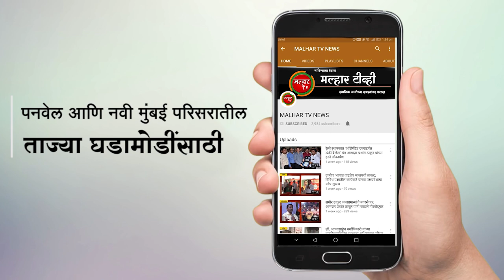दिव्यांगाना महानगरपालिकेमार्फत धान्य-जेवणाचे पाकिट पुरवा - सभागृहनेते परेश ठाकूर यांची मागणी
सध्या देशभर सर्वत्र कोरोना (कोविड-१९) या विषाणूचा प्रादुर्भाव वाढलेला असून, सदरील विषाणूची लागण नागरिकांना होऊ नये या करिता केंद्र व राज्य सरकार शर्थीचे प्रयत्न करीत आहेत. याच पार्श्वभूमीवर नागरिकांना सातत्याने स्वच्छतेचे आवाहन केले जात असुन, सध्या कोरोना विषाणूच्या फैलावावर नियंत्रण आणणे करीता संपूर्ण देशभरात वाहतूक पूर्णपणे बंद केलेली आहे. ३ मे २०२० पर्यंत 'India Lockdown' च्या ह्या काळात हातावर पोट घेऊन जगणाऱ्यासाठी व कुटुंबापासून दूर राहणाऱ्या वर्गासाठी हा अत्यंत खडतर असा काळ आहे. कामधंदा बंद असल्यामुळे व हॉटेल् आणि खानावळ बंद असल्यामुळे त्यांनी कसे जगावे असा प्रश्न त्यांच्या समोर निर्माण झाला आहे. कोरोनाव्हायरस साथीच्या वेळीही शिख समुदायाचे मदतकार्य थांबत नाही. अलिकडच्या काळात मदती साठी आपण बरीच गुरुद्वारा पुढे येताना पाहिली आहेत आणि गरजूंना अन्न आणि निवारा पुरवित आहे. मग ते भारतात असो किंवा परदेशात, जिथे कधीही गरज निर्माण झाली असेल, तेथे शिख समुदाय उत्तम प्रकारे मदत करण्याचे काम करत आहेत.  पनवेल मधील गुरुद्वाराने हि सामाजिक भान राखून आपला मदतीचा हात पुढे केला आहे यातच आज उद्भवलेल्या परिस्थितीवर आपण नागरिकांना मदत केली पाहिजे या भावनेतून पनवेल मधील गुरुद्वारा मध्ये  कम्युनिटी किचन  सुरू करण्यात आला आहे.  ही मंडळी दररोज सोशल डिस्टन्स नियमांचे पालन करून हजारो नागरिकांसाठी जेवण बनवण्याचे काम करत आहे .त्यांनी बनवलेले जेवण पोलीस ,महापालिकेचे कर्मचारी, महानगरपालिकेच्या वतीने उभारण्यात आलेल्या निवारा केंद्रात असलेल्या नागरिकांना वेळेत पोचवले जात आहे. लॉक डाऊन सुरू झाल्यापासून गुरुद्वारा कडून ही सेवा सुरू करण्यात आली आहे महाराष्ट्रातील अनेक गुरुद्वारामध्ये अशा प्रकारच्या कम्युनिटी किचनची संकल्पना राबवण्यात येत आहे त्यातच पनवेल गुरुद्वारा ने सुरू केलेल्या या उपक्रमाचे सर्वत्र कौतुक होत आहे. आपला  जीव धोक्यात घालून ही सारी मंडळी आपापल्या परीने मदतीचा हात पुढे करत आहे. लंगरची कल्पना बर्याच लोकांसाठी जीवनरक्षक असल्याचे सिद्ध झाले आहे, परंतु हे जेवण बनवतानाही बहुतेक शीख समुदायासाठी जीवन-शिल्प आहे. म्हणूनच केवळ सेवा करणेच नव्हे तर लंगरची तयारी करणे देखील तितकेच आकर्षक आहे आणि एकतेचा आणि ‘सेवेचा शक्तिशाली संदेश त्यांनी यातून दिला आहे. त्यापार्श्‍वभुमीवर मल्हार टीव्हीच्या प्रतिनीधीने नवीन पनवेल येथूील गरुद्वारामध्ये सुरु करण्यात आलेल्या कम्युनीटी किचनला भेट देत त्यांच्याशी संवाद साधला.